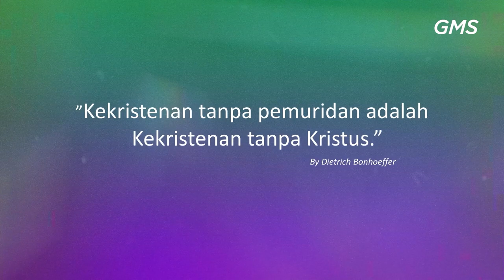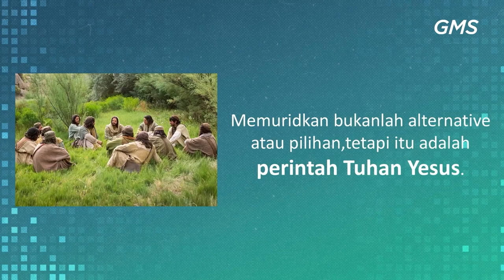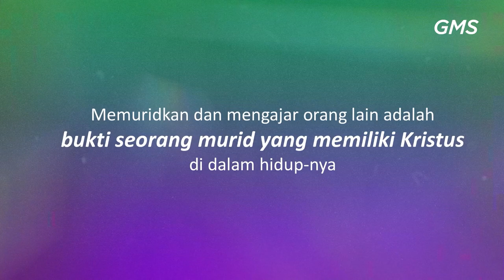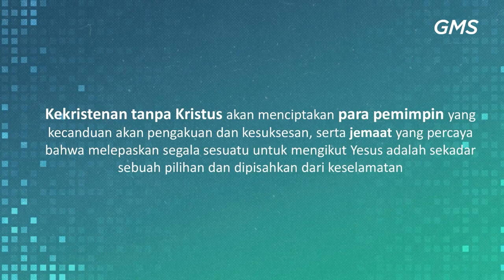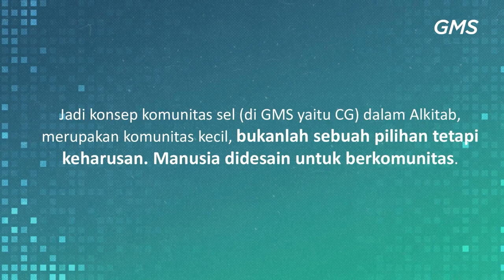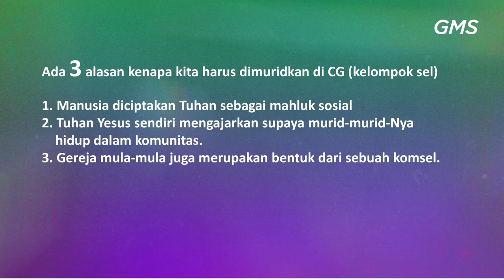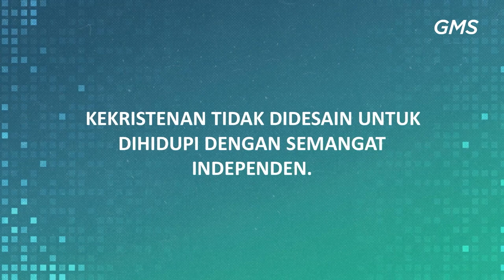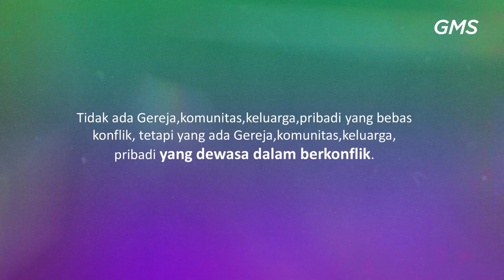GMS SOLO | KEHENDAK TUHAN DALAM PEMURIDAN _ PS. ANITA VERONICA